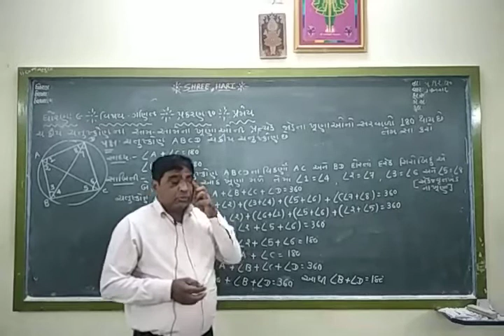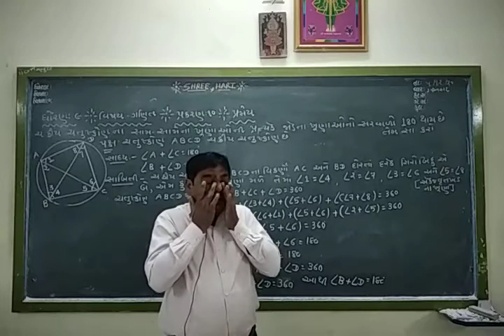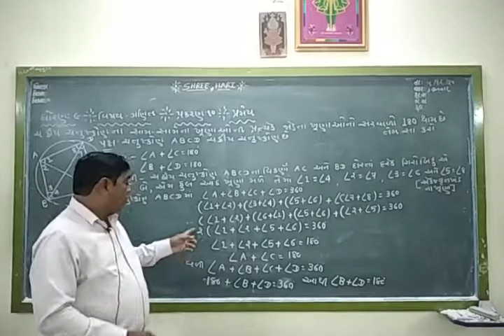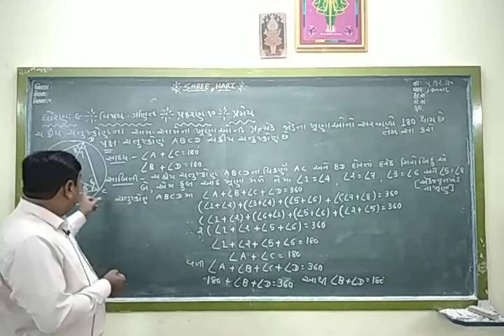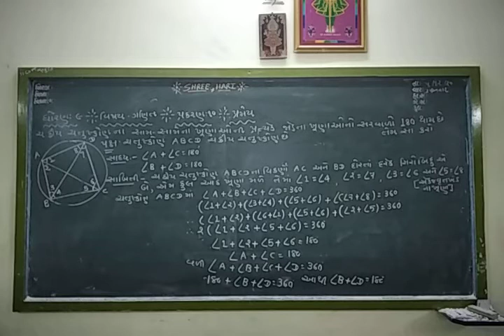STD 9 Maths ( Guj med ) Ch-10 Pramey